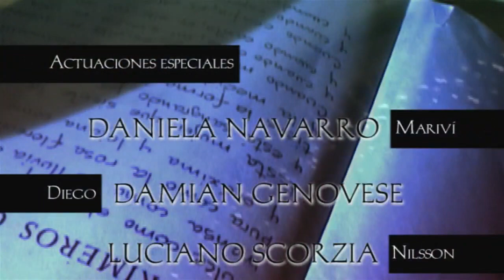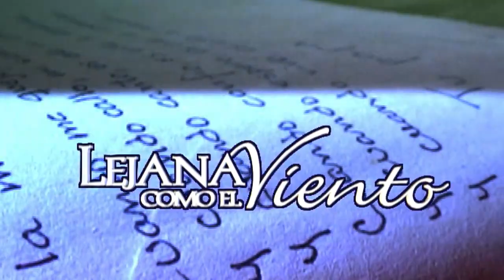Lejana como el Viento Episodio 051